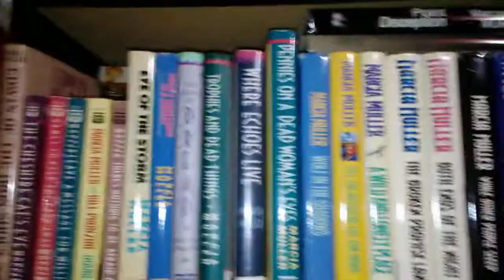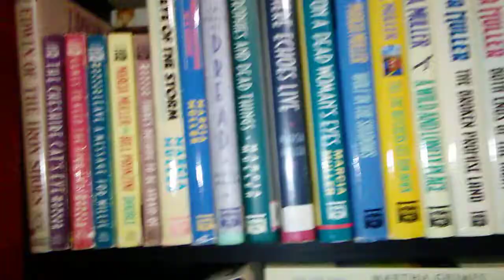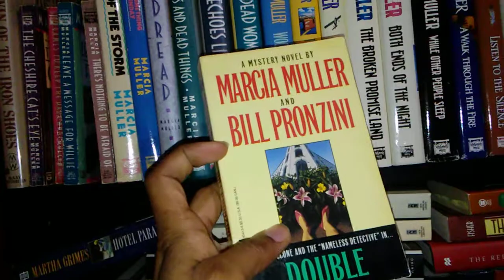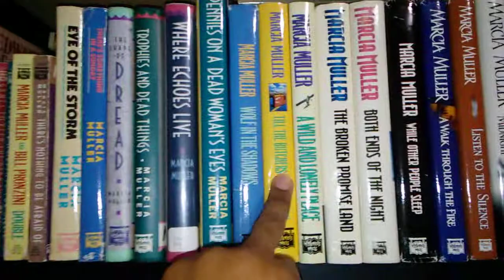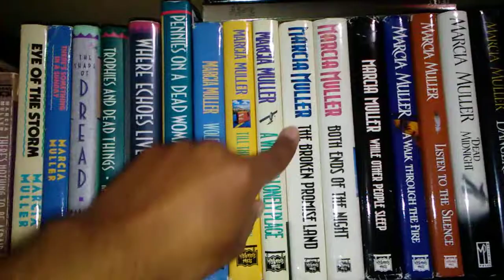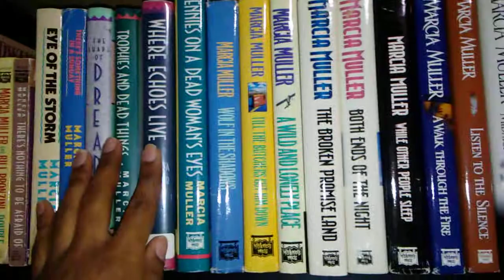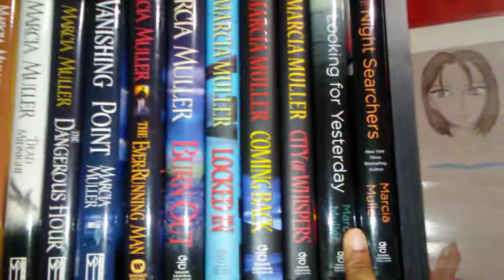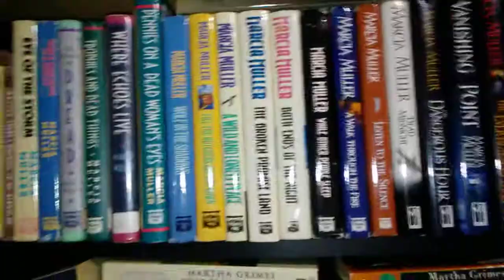Reflecting on Reading Marcia Muller's Sharon McCone Series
Here is how I begin and plan on ending 2018.  Yes, the last two books in Marcia Muller's Sharon McCone series.

* B L O G G I N G BOOKS | DRAWING | LIFE @

* A U T H O R G U E S T B L O G P O S T S L I S T @

* P O P S O C K E T S O N A M A Z O N @

* Z A Z Z L E S T O R E @

* S O C I E T Y 6 S T O R E @

* C R E A T E F A S T, F U N B O O K R E V I E W S W I T H Y O U P I N E @

* M Y G O O D R E A D S @

Thanks again, everyone!  Remember to stay inspired.  Be creative.  Share your voice with the world.  Or something to that extent.

XOXOXOXOXOXOXOX T R O I XOXOXOXOXOXOXOX

B O O K S | D R A W I N G | L I F E